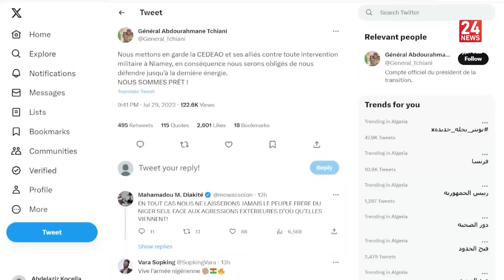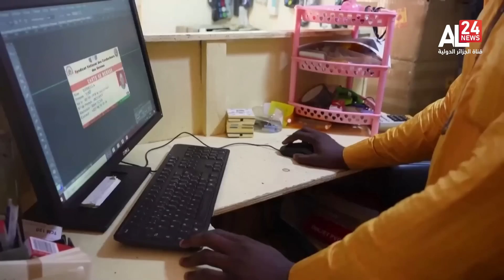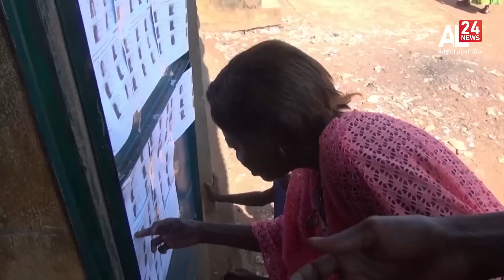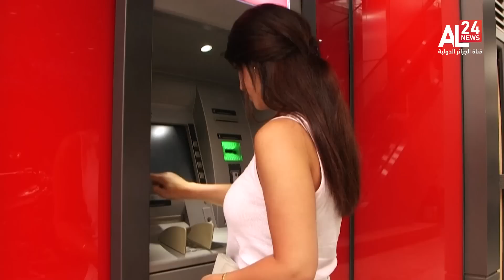الرئيسية 20:00 | 30 07 2023